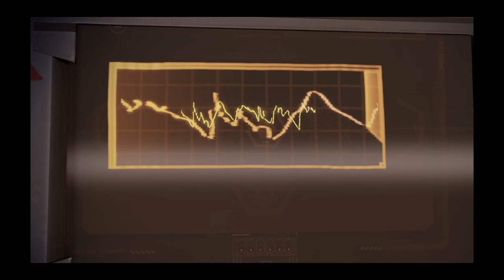Mass Effect 2 Legendary Edition EP 5 Recruiting Garrus [No Commentary]